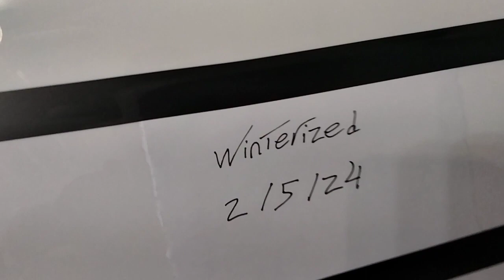another new house tour